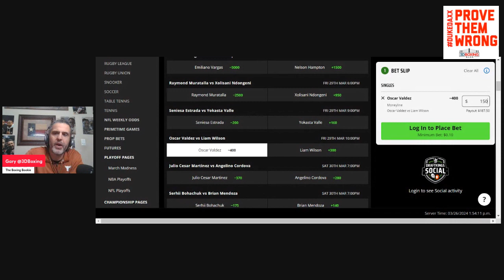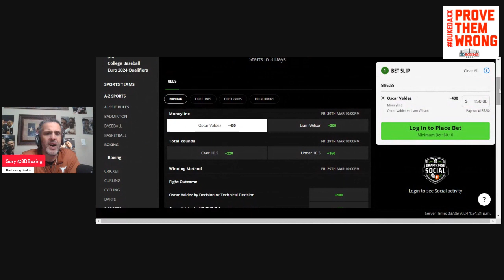MAKE MONEY w/ the Boxing Bookie on Oscar Valdez vs Liam Wilson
BRING DOWN THE HOUSE!!! MAKE MONEY w/ the Boxing Bookie on Oscar Valdez vs Liam Wilson